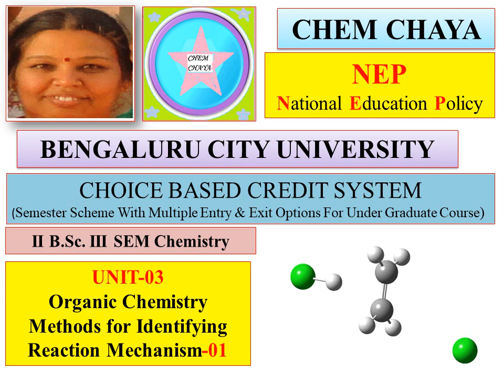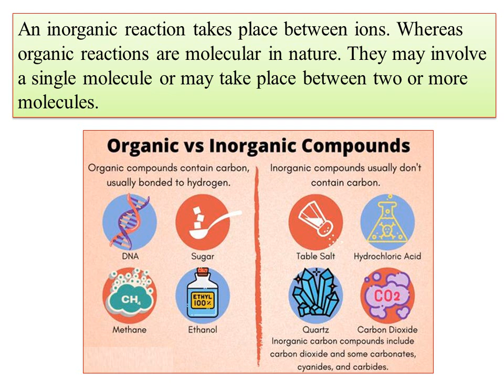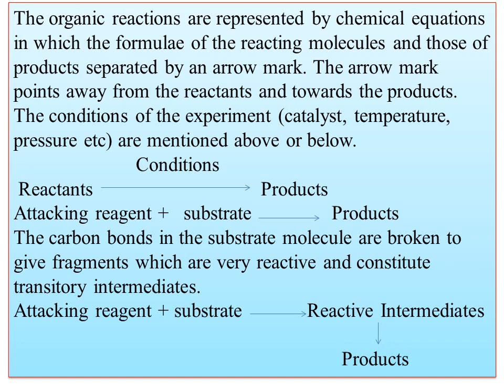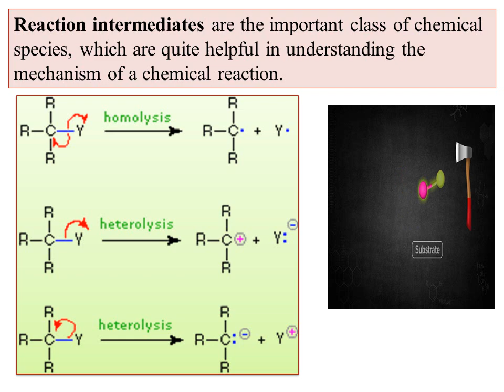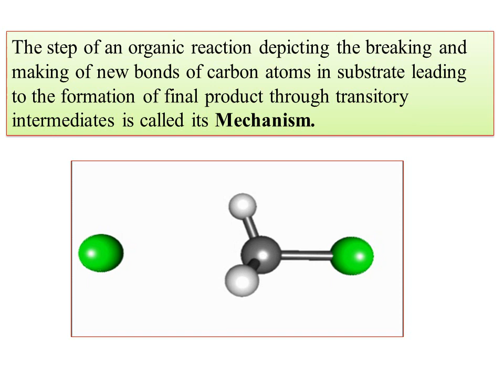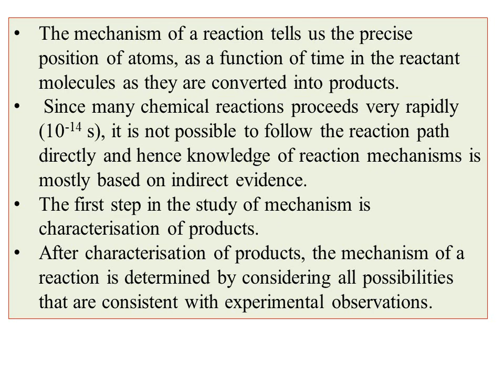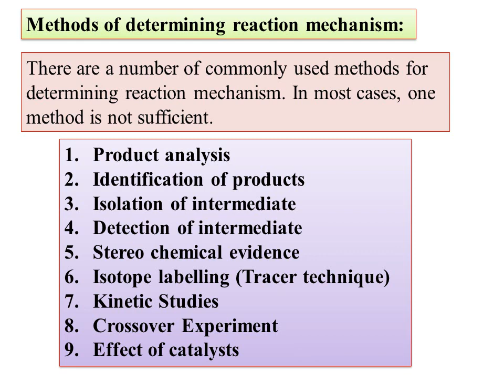1.NEP-BCU-III SEM-Chemistry Unit-III-Methods for Identifying Reaction Mechanism/ product analysis-01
Hello. Today I am uploading the video on Methods for Identifying Reaction Mechanism/ product analysis-01

Reaction Intermediates -12
Generation, Stability & Reactions of Nitrenes

Reaction Intermediates -11
Generation, Stability & Reactions of  Carbenes

Reaction Intermediates-Reaction of Free Radicals-Sandmeyer reaction
Reaction Intermediates Intermediates-Claisen-Schmith Vs Aldol Condensation with mechanism
-Reactions of Carbanion-Claisen-Schmith condensation
 with mechanism